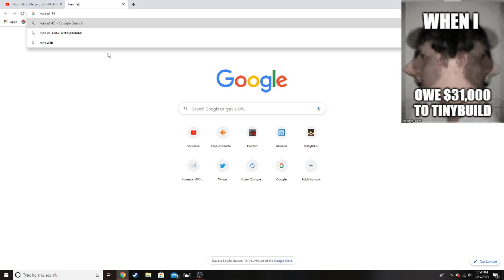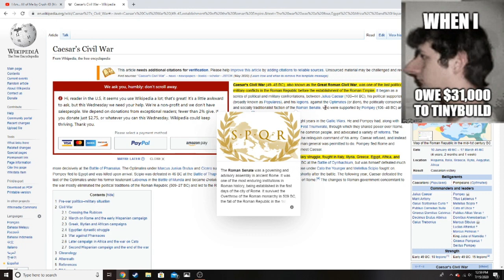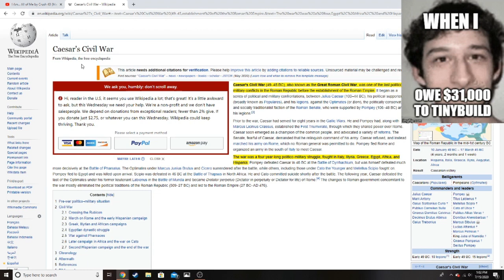Sonic in a HEV suit talks about the war of 49 BC.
Bruh, why did Crush 40 take inspiration from the Caesar's civil war?